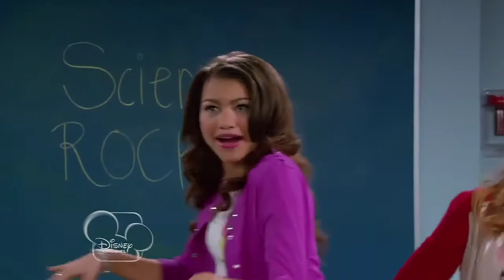Shake it up science dance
All right to Disney